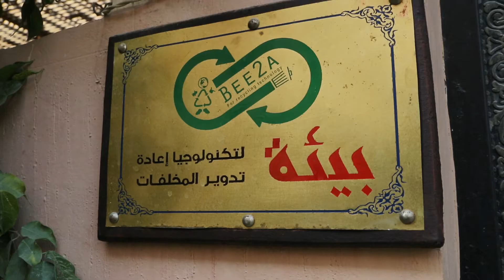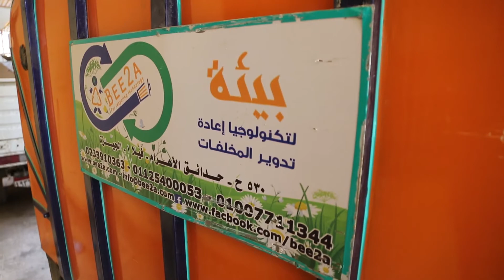’بيئة‘.. تطبيق يشتري مخلفات منزلك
شركة مصرية ناشئة تمثل حلقة الوصل بين مصانع إعادة تدوير القمامة والمستهلكين في المنازل